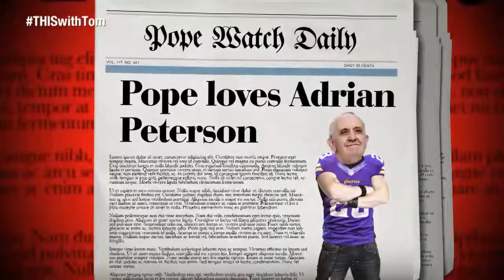The Pope Getting Pizza Isn't What We Should Talk About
According to the Pope, what do pizza dough and kids have in common? They both could use a beating. Got any thoughts on the topic? Let us know using THISwithTom.